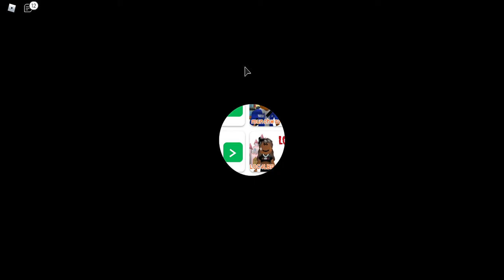playing roblox meepcity pt2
playing roblox meep city pt2